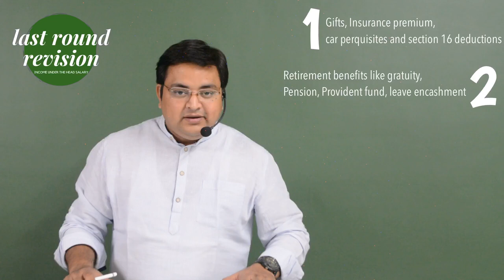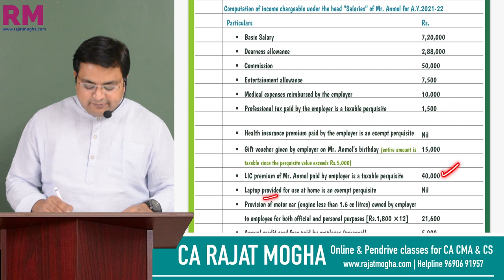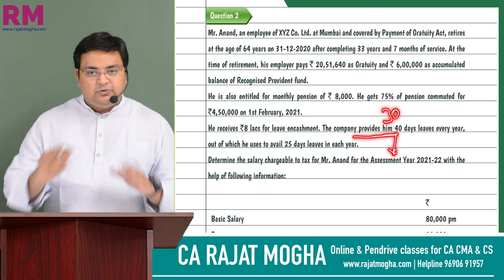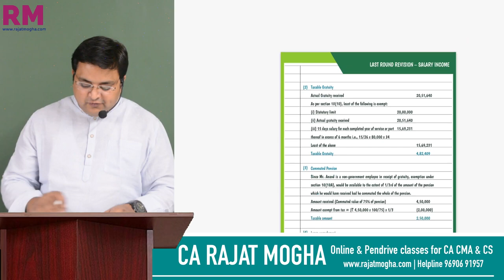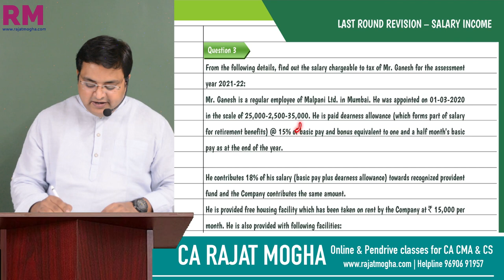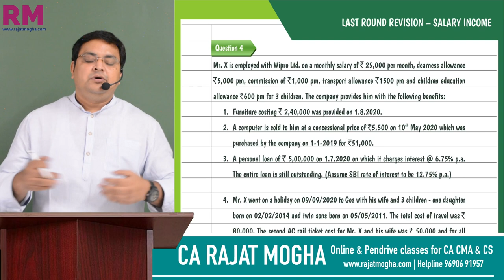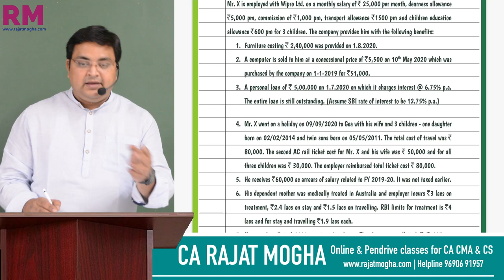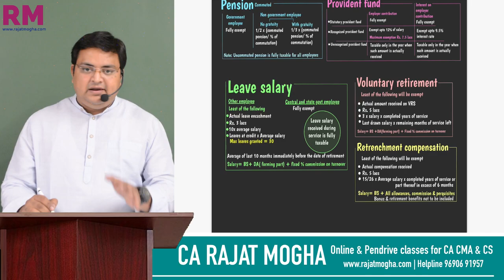LAST ROUND REVISION CHAPTER WISE WITH PRACTICAL QUESTIONS | SALARY | CA INTER CMA & CS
0:00:00​ Introduction
0:1:49​ Question 1
0:11:27​ Question 2
0:35:15​ Question 3
0:47:03​ Question 4
1:04:26​ Quick Chartbook revision